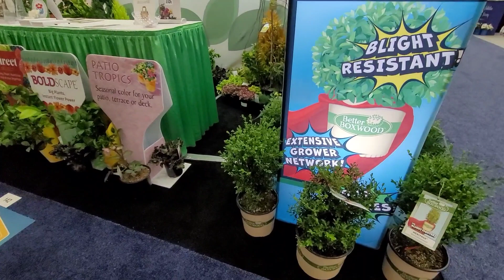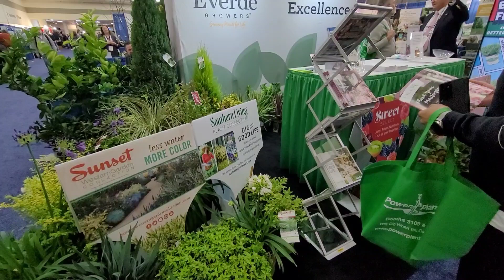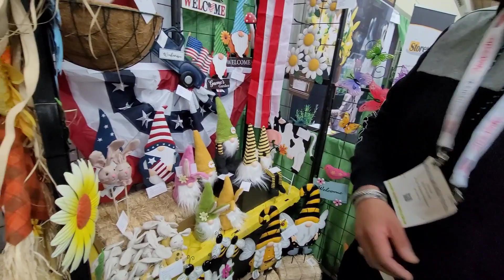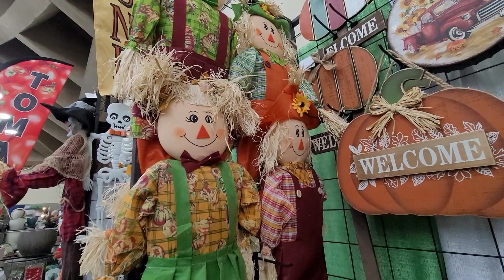tercera y última parte del show de plantas y productos